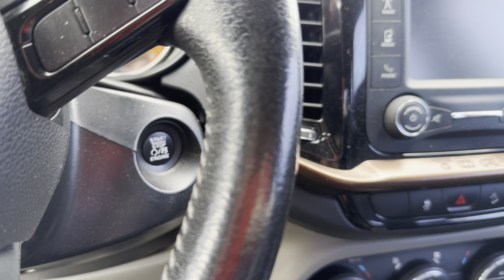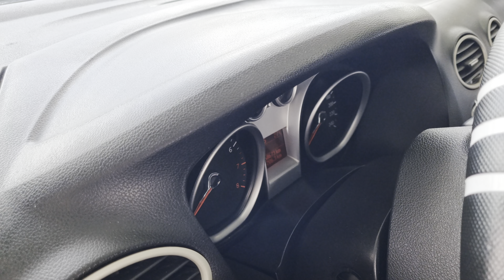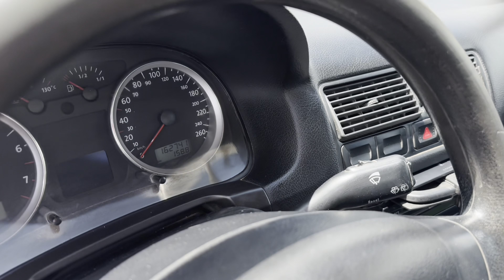Feira De Carros Usados Em Caruaru PE | CARRO USADO ARRUMADO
OBS:   OS 03 ÚLTIMOS VEÍCULOS NÓS JÁ MOSTRAMOS ANTES